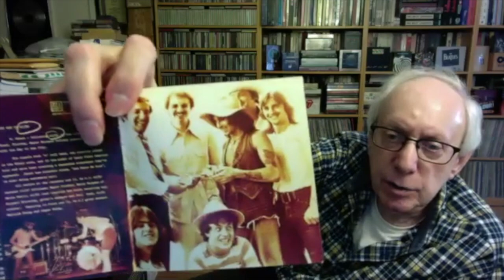Barry Bergman Interview: “Angus Young says to me, ‘But Barry, all I know how to do is play guitar…”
“We all have to become who we were meant to be.”

Note: Barry's next seminar he discusses takes place November 10th

On this Barry Bergman Interview, how he connected with AC/DC & Meat Loaf and spearheaded their careers here in the states. His constant efforts and trying to get into the music business and how he finally made it and then started his own successful firm. Serving as an expert witness, representing artists in front of Congress and getting the Digital Performance Rights royalties bill passed & making 41 phone calls to get this to happen… Why it’s best not to try and change someone, why leaders have to lead, doing the right thing, why “If you have a Plan B, you should just do it right now...” and more. LOVELY, sincere guy who cares about others

Founder & Chairman Emeritus of the Music Managers Forum, manager Barry Bergman has testified on Capitol Hill serving the interests of artists, and was inducted into the Personal Managers Hall of Fame on May 10, 2018

Close to 400,000 views! Check out this RARE & extremely in-depth interview with Jeff Carlisi from .38 Special:  Jeff Carlisi Interview, .38 Special: “Ronnie Van Zant’s mom made the BEST HAM SANDWICHES, ever...”    On YouTube at: